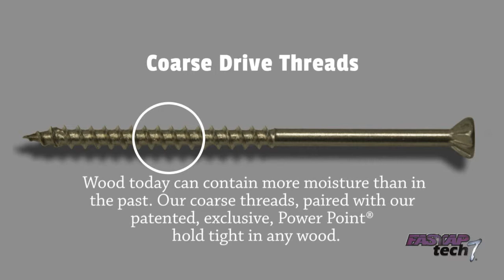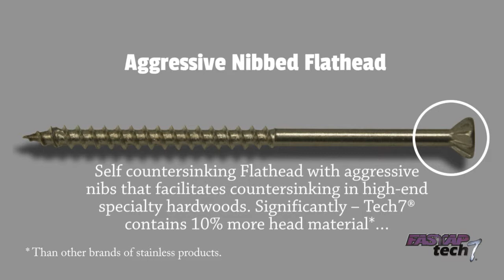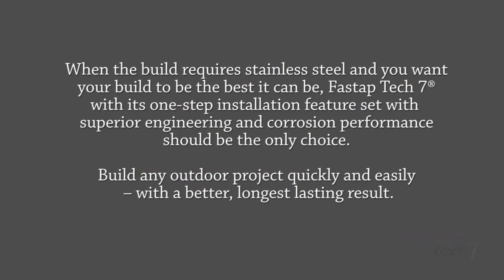Fastap Tech 7® Stainless Steel Construction Screws Product Highlights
A quick overview of Fastap Tech 7® exterior stainless steel carpentry screws explaining their one-step installation concept/features and overall design quality.  Like all Fastap® screw products, Tech 7 screws have been engineered to save you time with a truly quick and easy one-step, self drilling, self-countersinking installation in any wood. Our exclusive, patented Power Point® technology delivers a tight secure build that will make your outdoor project better for longer. Their easy-to-use performance has to be experienced to be believed. Once you try them, you'll never want to use anything else.

Fastap Tech 7® Screw Products Are Engineered For Top Performance For People Who Work With Wood.